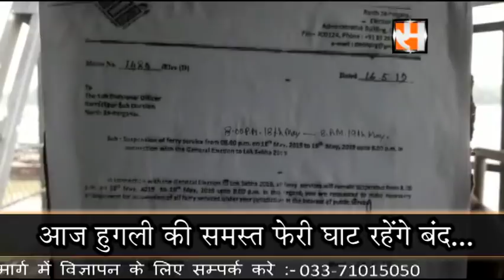Suspension of Ferry service in Hooghly